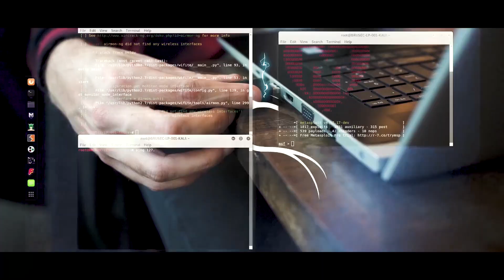Certificates Will NOT Land You a Career in Ethical Hacking! (Here's Why)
In this video, I'll cover why certificates won't automatically get you a good job in cybersecurity. You'll also learn what you should do instead to get your infosec career started.

Pablo Brusseel is the CEO and Founder of Brussec Security Group, a company that has been focusing on cybersecurity for years. After pentesting for many companies, ranging from small businesses to Fortune 500 companies, he has decided to teach people how to acquire a cybersecurity career for themselves.